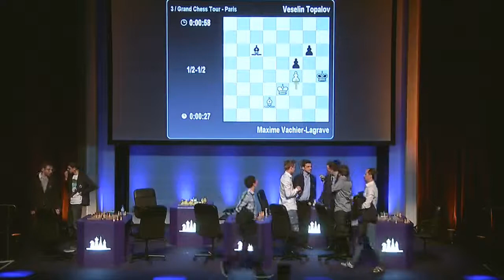THE MONSTER KNIGHT ON G6!!! MAGNUS CARLSEN VS HIKARU NAKAMURA BLITZ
follow our facebook page:chess hacks

To buy chess board
Fide Board :https

Chess clock :

Dgt3000: https

Best Chess books
Bobby Fisher Teaches Chess Book

My 60 memorable games

Silmans Complete End game

Chess: 5334 Problems, Combinations and Games

my gears

my mic lapel

shotgun mic

Tripod 60 inch

Flexible gorilla tripod

using paytm,or major upi's google pay,phone pay,